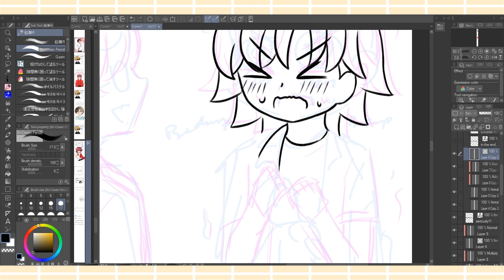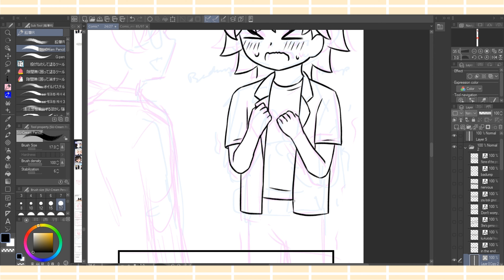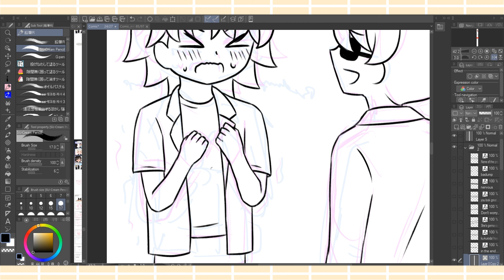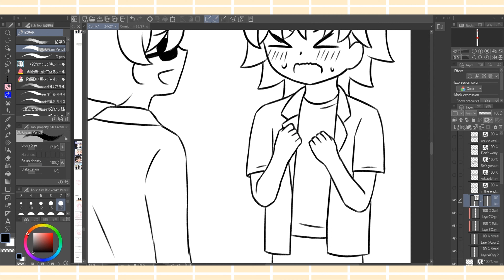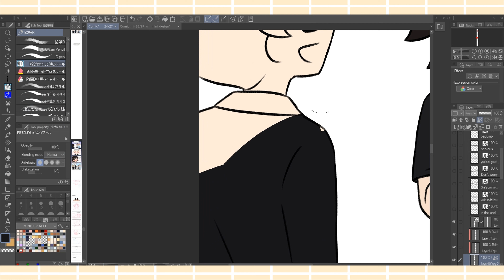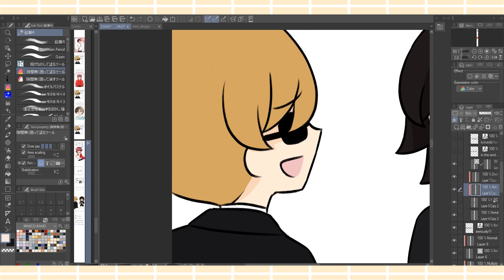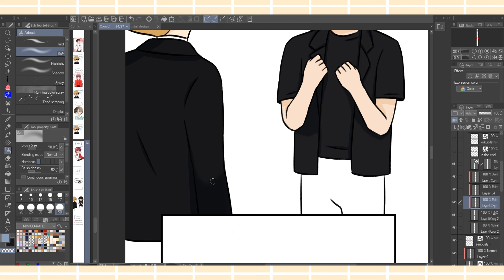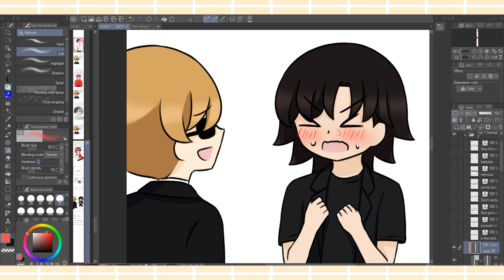[REAL TIME] MINICO Ogawa Keiichi "You look great, young master" 5 | WEBTOON CANVAS | Tapas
These are my original characters, Ogawa Keiichi, and his butler, Kuroda Katashi, from my comic MINICO.

By:  Palademix

Song: Comedy
Artsist: Gen Hoshino

[Spy X Family ending]

By:  Palademix

Song: Fireworks Festival
Artist: RADWIMPS

[Weathering with You / Tenki No Ko!]